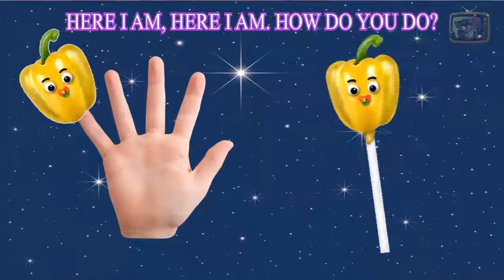Snow Man Finger Family Song - Daddy Finger Song Nursery Rhymes for Kids - Tom Tom TV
Snow Man Finger Family Song - Daddy Finger Song Nursery Rhymes for Kids - Tom Tom TV Lyrics : Daddy finger, daddy finger,